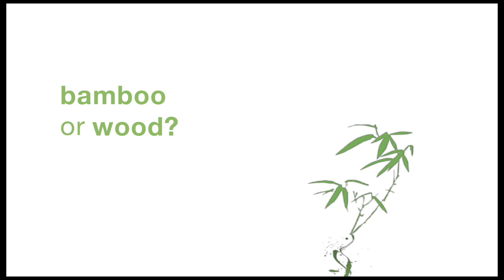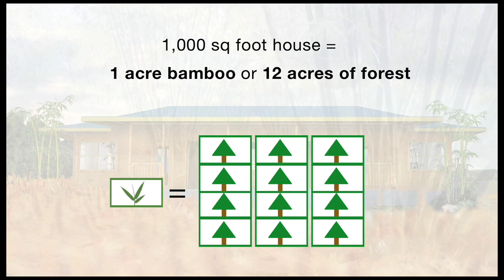Building With Bamboo: Why Bamboo Homes Are Eco-Friendly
So what makes bamboo the perfect alternative for building with lumber?  Not only is it as strong as mild steel with the unique ability to bend instead of break during hurricanes or earthquakes, but it's one of the fastest growing plants around.  Learn more about bamboo and how it sequesters CO2 here.